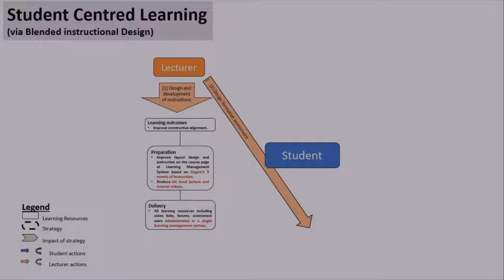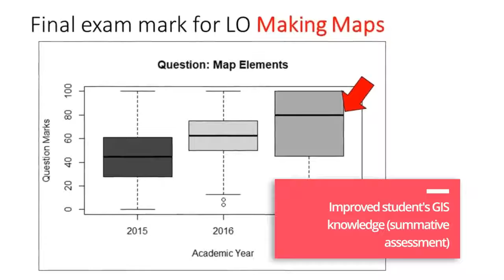AKRI Project Video Liew Thor Seng UMS Blended Learning